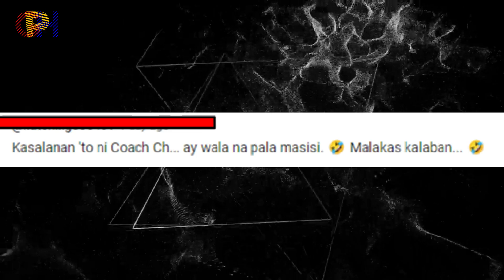𝗡𝗔𝗞𝗨! 𝗛𝗶𝗻𝗱𝗶 𝗕𝗶𝗿𝗼 𝗮𝗻𝗴 𝗦𝗜𝗡𝗔𝗣𝗜𝗧 𝗻𝗶 𝗧𝗶𝗺 𝗖𝗼𝗻𝗲! 𝗪𝗮𝗹𝗮 𝗻𝗴 𝗣𝗔𝗚-𝗔𝗦𝗔𝗡𝗚 𝗺𝗮𝗽𝗶𝗴𝗶𝗹𝗮𝗻 𝗶𝘁𝗼!!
Hello mga idol welcome back! Wish ko po na mag 100K Subscribers ngayong taon, sana po ay magkaka-totoo! maraming salamat po.